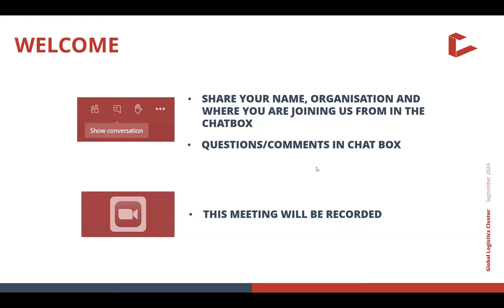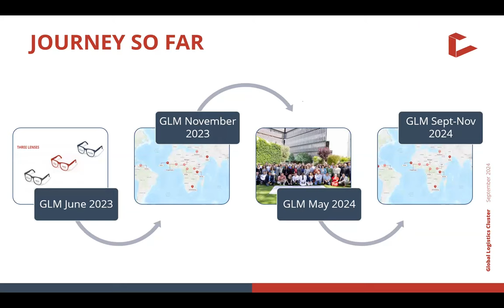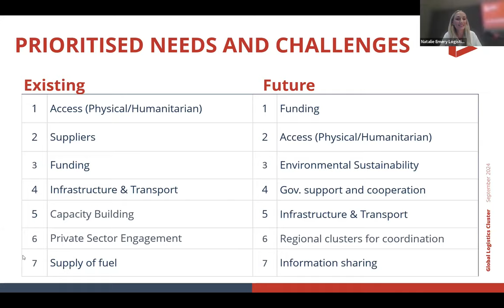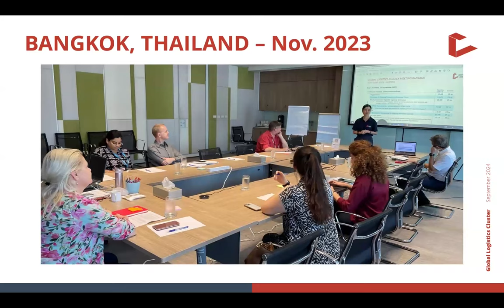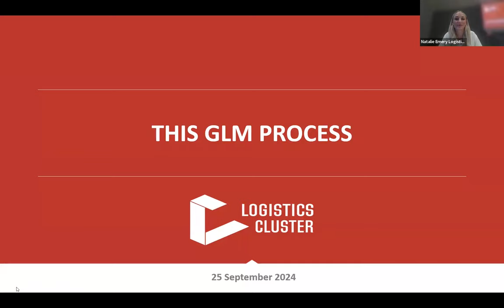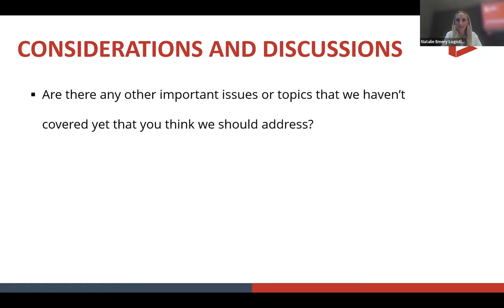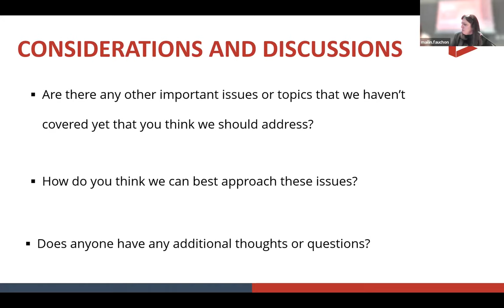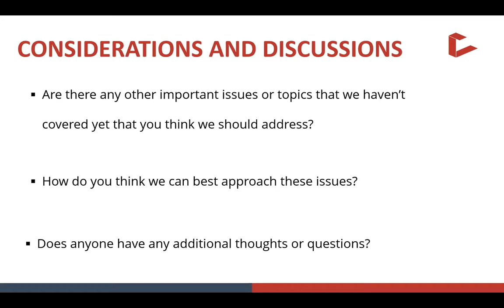Hybrid GLM September-November 2024: Kick Start Session, French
Hybrid Global Logistics Meeting (GLM) September-November 2024: Day 1

French translation.

The first day of the GLM was an online kick start session to open the global meeting that will be taking place online and in 11 country and regional locations.